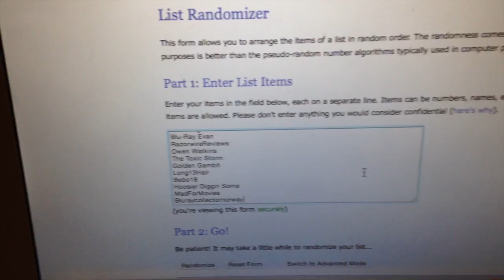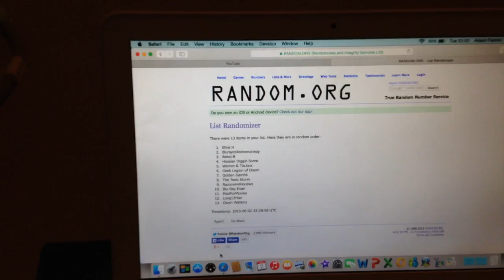250 Subscribers Competition - The Result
And here it is the moment you have been waiting for The Result is in.

Thank you so much to the people that took the time to submit a video and congrats to the winner. The Zbox is yours, please private message me and let me know what Blu Rays you would like up to the Value of £20.